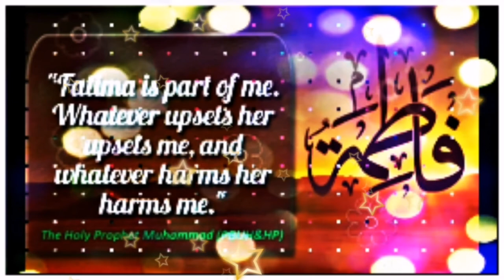Zhara ke Ladlo Ka Hai Bada Sakhi Gharana || Lajpal inke Baba Lajpal Inke Nana || Saifi Naat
Zhara ke Ladlo Ka Hai Bada Sakhi Gharana || Lajpal inke Baba Lajpal Inke Nana || Saifi Naat || Saifi Naat 2021 || Just 4 Islam | Maqabat | qasida | Noha | Nohe

Waqar Ahmed Qadri

Zahra Ke Baccho Ka Lyrics

Waqar Ahmed Qadri on June 21, 2019

Zahra Ke Baccho Ka

Mere Dil Zamee Par Hai Qadam Zahra Ke Baccho Ka

Meri Naslo'n Pe Hai Dast e Karam Zahra Ke Baccho Ka

Zamane Ka Koi Bhi Ranj Usey Ruswa Nahi Karta

Sukoonat Paale Jis Seene Me Gham Zahra Ke Baccho Ka

Nabi Ke Deen Ki Khatir Kiye Qurbaa'n Bahattar Sar

Bhulaye Kis Tarha Ehsaan Hum Zahra Ke Baccho Ka

Khuda Ke Fazl Se Izn e Ziyarat Ka Sharaf Paaya

Zah e Qismat Mai Dekh Aaya Haram Zahra Ke Baccho Ka

Hazaaro Koshish e Karli Zamane Ne Jukhane Ki

Mujhe Jhukne Nahi Deta Bharam Zahra Ke Baccho Ka

Gulistaan e Payambar Ka Har Ek Gul Hai Gul e Tanweer

Mumasil Hi Nahi Rab Ki Qasam Zahra Ke Baccho Ka